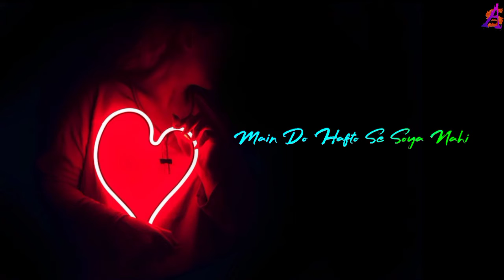⚡💯Bol do na jara dil mein me jo hai chhipa⚡ whatsapp status video, whatsapp status song, romantic so